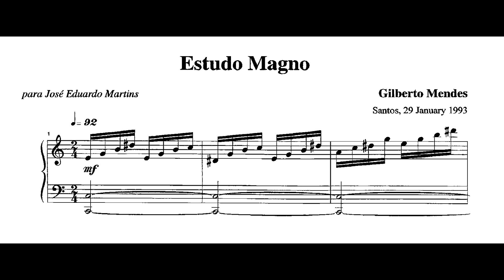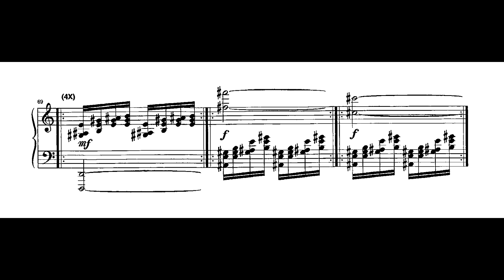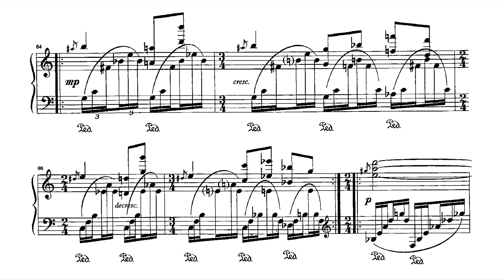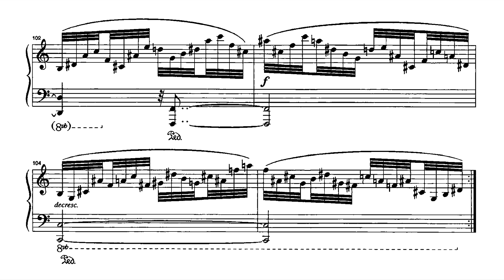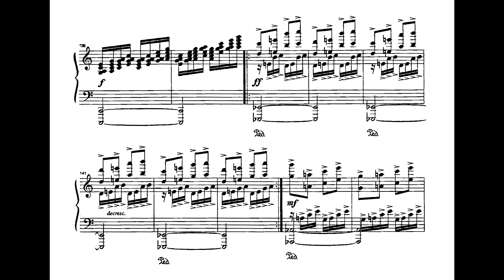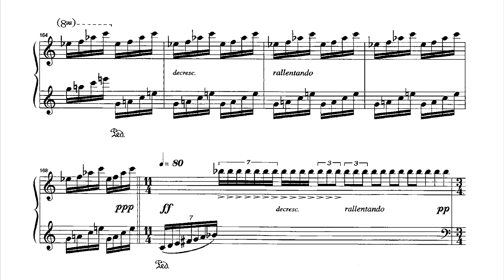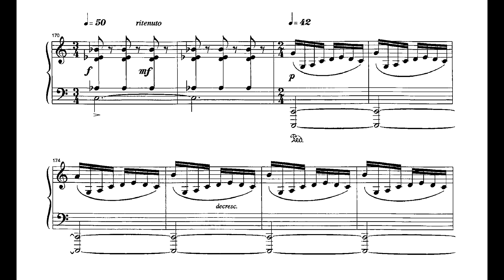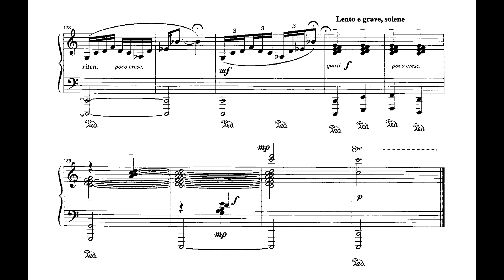Gilberto Mendes - Estudo magno (Beatriz Alessio, piano)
Estudo magno, de Gilberto Mendes, interpretado por Beatriz Alessio.
Nossos agradecimentos especiais a Beatriz Alessio.